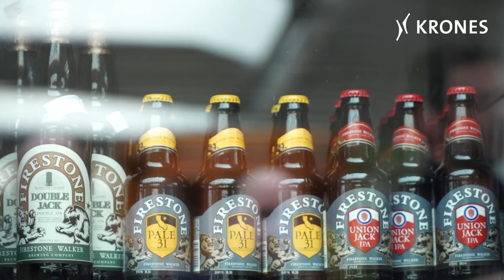Braukunst Live! 2016 in Munich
Both producers and consumers are exploring the psychology of the amber nectar, honing their sensory skills, experiencing the fruity aromas of the precious hops and relishing the palatability of the individual ingredients. Beer has long since rejuvenated its image as a trendy modern drink. The event is celebrating its 5th anniversary this year.